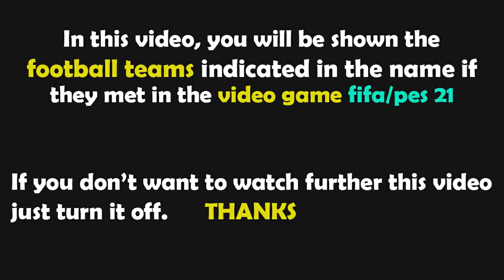PES 2021 Gameplay | Melbourne City vs Western Sydney Wanderers - 2021/2022